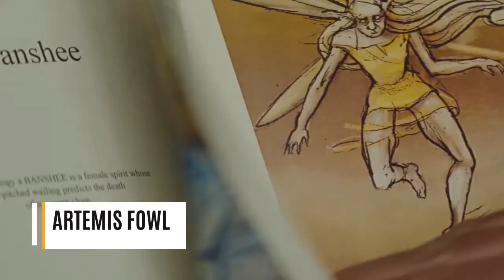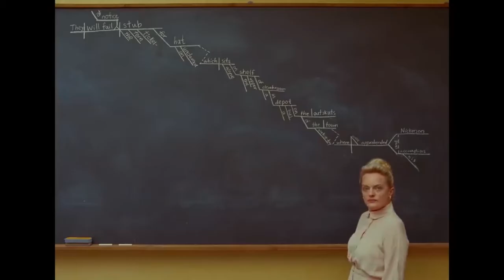14 Most Exciting UPCOMING Movies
To say that the schedule for the next films has been decimated is an understatement.
Since the theaters were closed due to the coronavirus pandemic,
The film studios have quickly postponed their biggest releases until later in the year and even pushed ahead some until 2021.
It's a great shake.

What started with the return of No Time To Die prompted almost all films to change their release model.
Some went straight to VOD (Video on Demand) while others broadcast.
Services like Disney Plus and Netflix. Below, we take a more detailed look at the biggest releases
coming in 2020 and beyond.